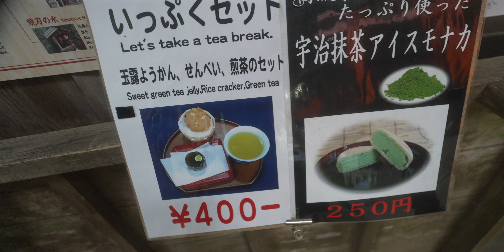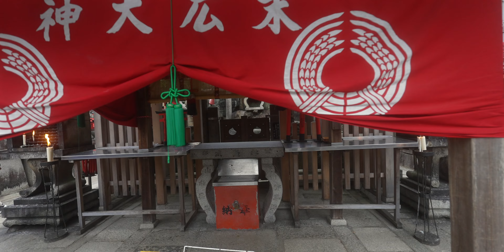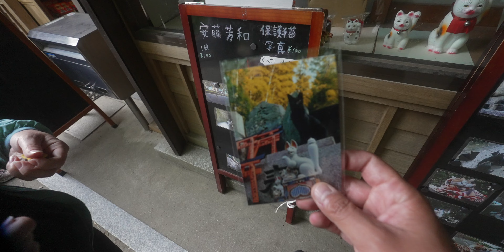ADEVĂRUL ASCUNS al celui mai turistic loc din JAPONIA… Fushimi Inari Taisha din Kyoto!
Am fost să vizităm cea mai populară atracție din Kyoto numită Fushimi Inari Taisha. Am urcat pe muntele Inari și ne-am minunat de toate cele 1000 de porți Tori care se află pe traseu. Pe seară am fost la Bamboo Forest din Kyoto și ne-am bucurat din plin de această pădure.

❤️ Poți deveni membru să ai acces la vloguri în avans și postări exclusive ❤️

❤️ SUSȚINE CANALUL ❤️

00:00 Fushimi Inari Taisha
09:54 Despre biciclete
11:45 Bamboo Forest